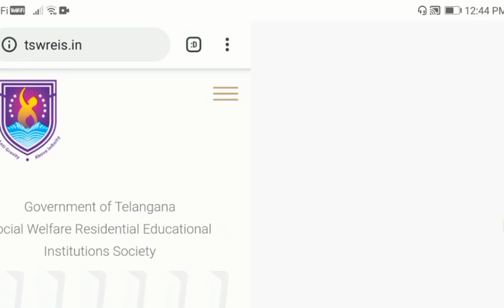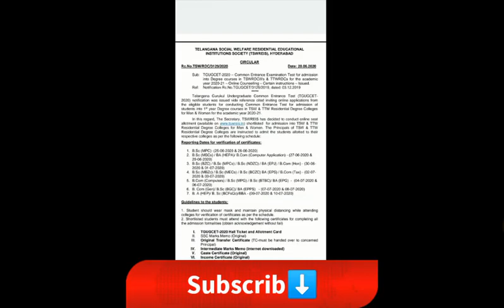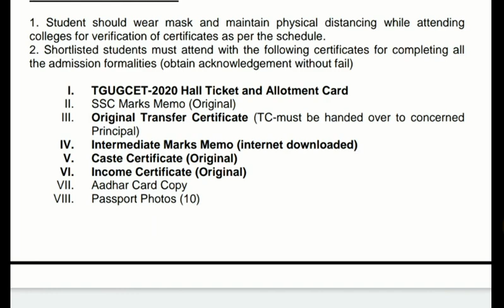TS TGUGCET Seat Allotment 2020 | ts gurukulam tgugcet 2020 | tgug cet news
ts gurukulam exam results
telangana gurukul ug common entrance test hall ticket
degree entrance exam results 2019
tswreis coe results 2020 level 2
tgug cet results
tgcet 2020
tswreis degree colleges list,ts gurukulam exam results
tgugcet.cgg.gov.in 2020
tgugcet key paper 2020
gurukula counselling date
tswrdc logo
acknowledgement for entrance test of tgcet
ts gurukul under graduation
tgugcet cgg gov in 2019 rank card
ug cet result 2019
manabadi tswreis hall ticket download
tgtwgurukulam.telangana.gov.in online apply
tgcet 2020 hall ticket download
ttwreis
tswrjc cet 2020
tgugcet 2020 key
tswreis merit list 2020
tgugcet cgg gov in 2020 application
telangana gurukulam entrance exam 2019
gurukul ka result
gurukul degree entrance exam 2019
manabadi tgcet results 2019
ts gurukulam degree notification 2020
ts gurukulam degree results 2019
ts gurukulam degree colleges list
tgcet 2020 notification
common entrance test 2019 manipur
cet after graduation
armed forces preparatory degree college
tg ug cet results
ts rdc cet 2020
tswreis degree colleges list
tsswreisjc.cgg.gov.in 2020 results
tgtwgurukulam
tswreis subject associate
tswreis recruitment notification 2020
tswreis key paper 2020
tgugcet hall ticket download
tgcet hall ticket number forgot
tgcet 2020 hall ticket download degree
tgugcet cgg gov in 2020 apply
tgcet cgg gov in 2020 intermediate
manabadi gurukulam result
tgugcet.cgg.gov.in 2020
gurukula counselling date
tswrdc logo
tgtwgurukulam.telangana.gov.in online apply
ttwreis
tswrjc cet 2020
tgugcet 2020 key
gurukul ka result
cet after graduation
tsswreisjc.cgg.gov.in 2020 results
tgtwgurukulam
tswreis subject associate
manabadi gurukulam result
tgugcet.cgg.gov.in 2020
gurukula counselling date
tswrdc logo